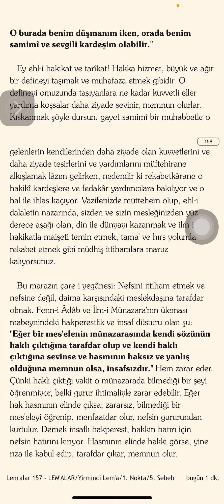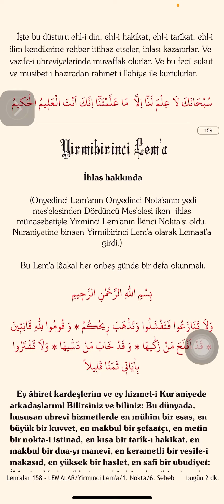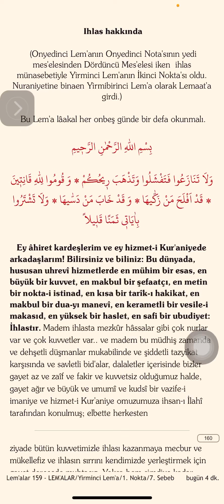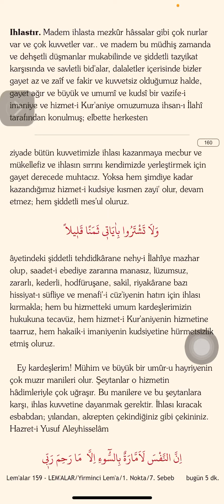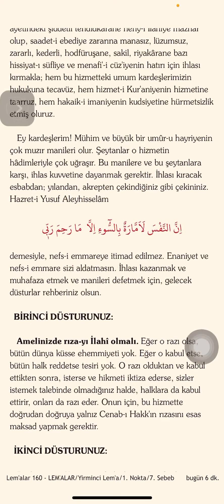Fenn-i Adâb ve İlm-i Münâzara / Hakperestlik ve İnsaf Düsturu